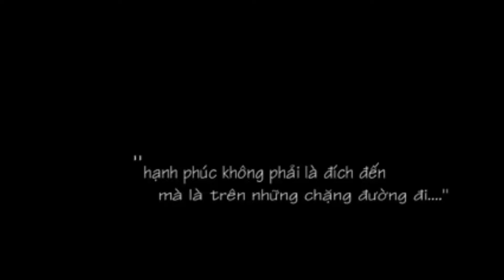Time To Love - Clip phượt của cặp đôi gây bão trên cộng đồng Phượt - 34 Phượt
- Clip Phượt này đã từng gây bão trên cộng đồng mạng và đốn tim không biết bao nhiêu con tim phượt thủ. Ai cũng muốn có được 1 Clip như thế này! Còn bạn???
- 34 Phượt Store - Cửa hàng chuyên cung cấp đồ phượt giá lẻ, giá sỉ số lượng lớn. Với đầy đủ các trang thiết bị cần thiết cho chuyến đi phượt dài ngày, ngắn ngày.
- Chúng tôi với 2 năm kinh nghiệm và có mặt trên thị trường đồ phượt, chúng tôi cam kết mang đến cho khách hàng sự lựa chọn tốt nhất, giá rẻ nhất thị trường. Cam kết về chất lượng sản phẩm.
- Chính sách bảo hành cũng như chính sách khách hàng của chúng tôi luôn luôn được đưa lên là sự phấn đấu nỗ lực hàng đầu.
- 34 Phượt Store chuyên cung cấp đồ phượt giá rẻ, đồ phượt tại Hải Dương, sỉ lẻ đồ phượt. Nhận tư vấn cung đường phượt.
- Nguồn: Facebook